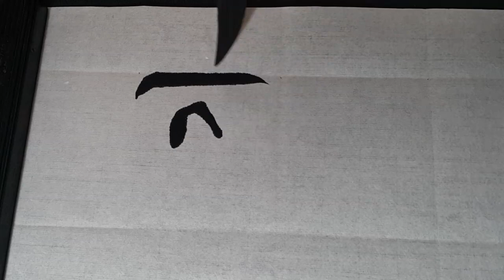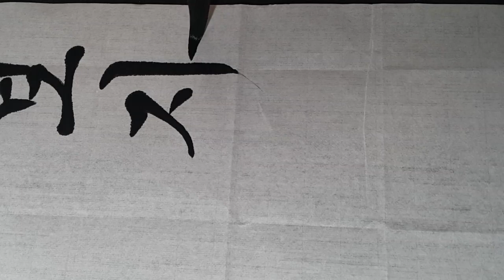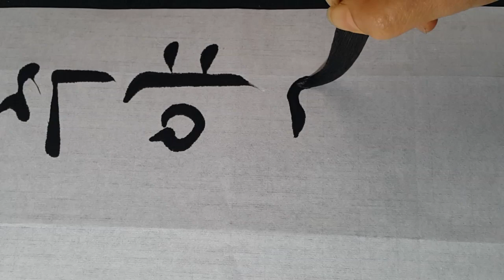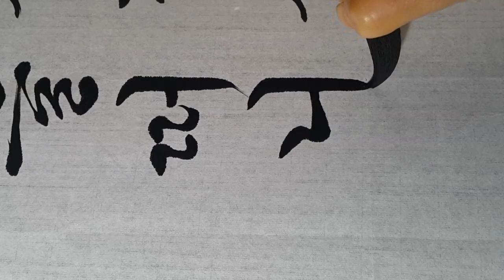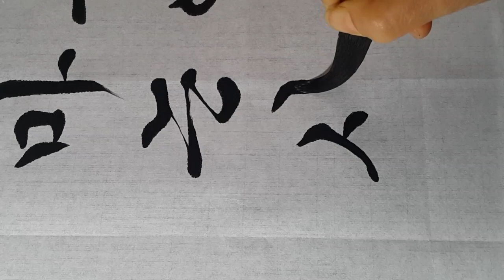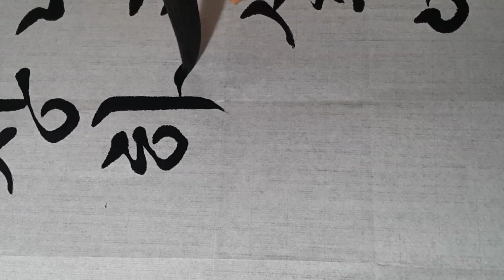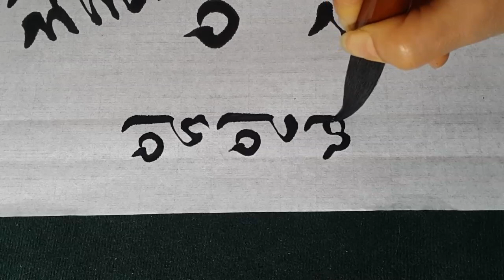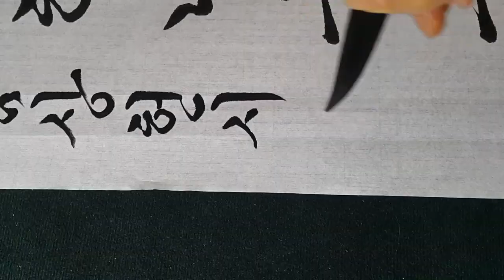서예 궁체흘림 김상헌시 가노라삼각산아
*서예 관련 상품 둘러 보기*

4.19전국휘호대회 최우수상